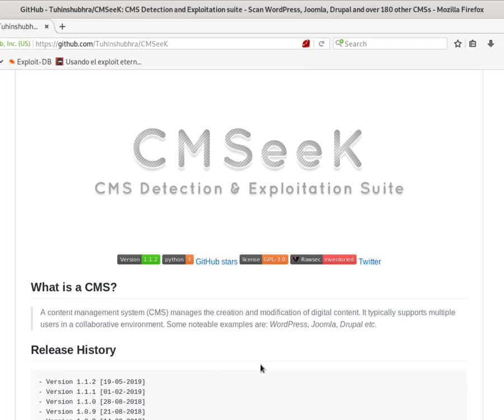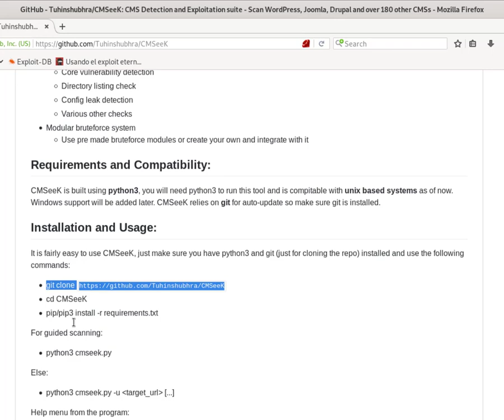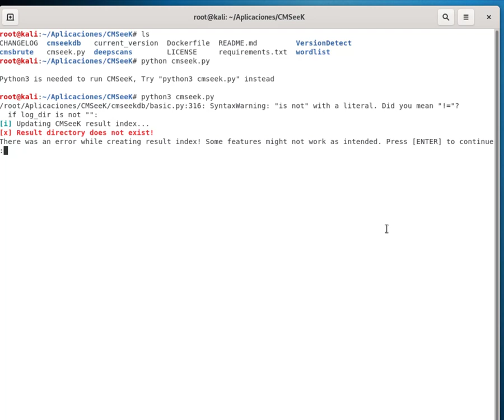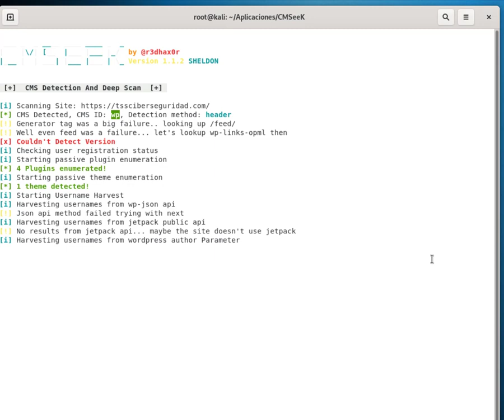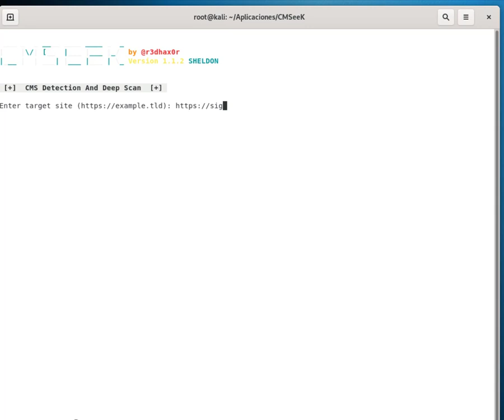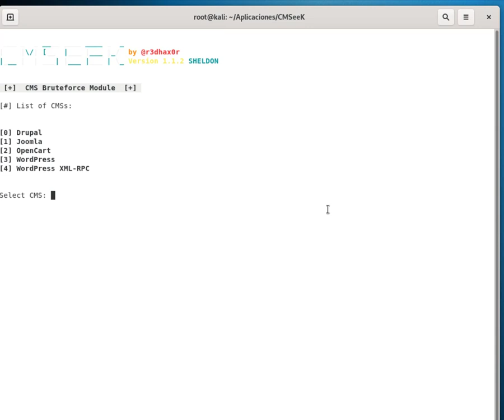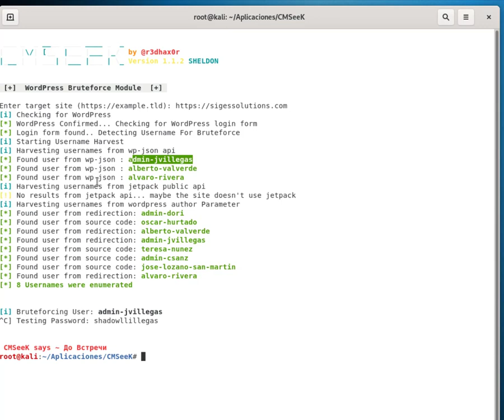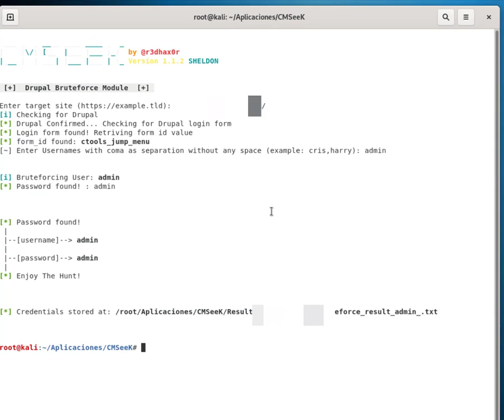cmseek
Uso de la herramienta automatizada CMSeek, incluida en al curso de Hacking ético de TSS